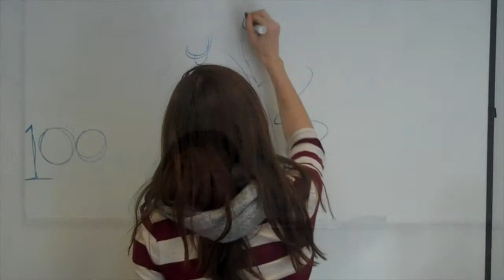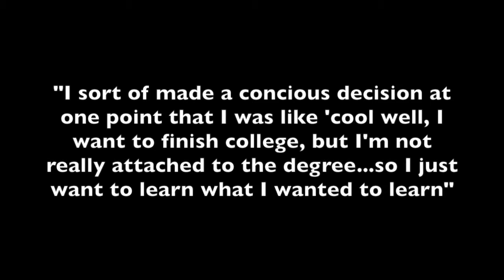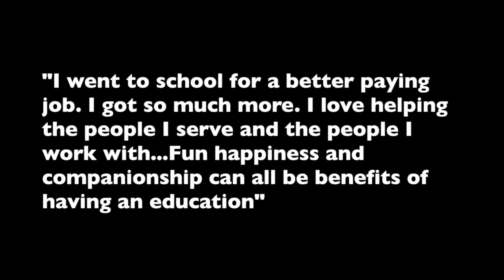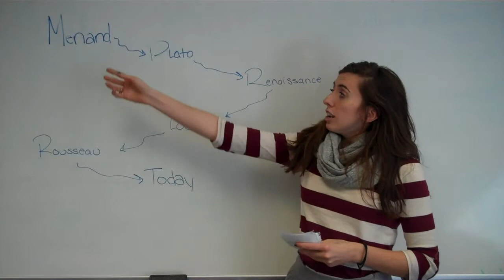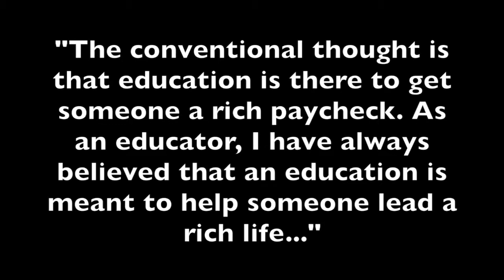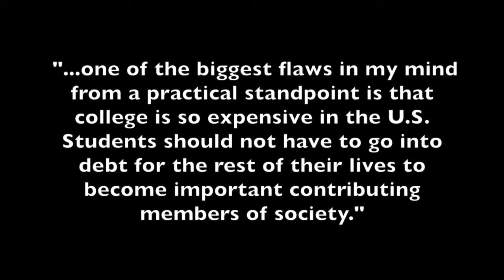UF100Midterm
Boise State University UF 100 Stephanie Cox